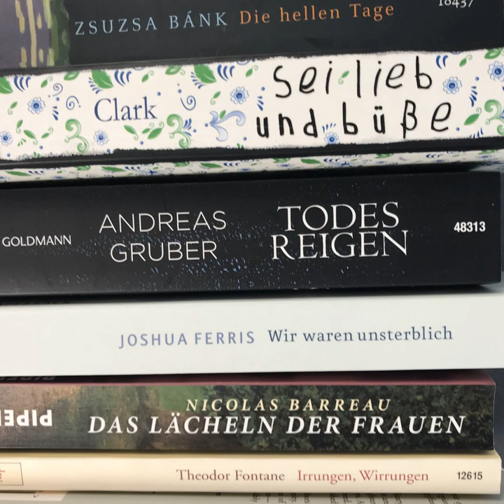bücherreich 179 - „Zeig mir ein Buch, das“-Buchtag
Ich habe mal wieder hemmungslos bei der lieben Lena von expectobooktronum auf YouTube geklaut - sie hat mich zu dieser Sonderepisode inspiriert. Es geht um einen Buchtag, den man sonst eher von Instagram kennt: „Zeig mir ein Buch, das“.

Ich beantworte die „Zeig mir ein Buch, das“-Anfragen aus Lenas Videos 1 und 3 dazu.

Von Video 2 habe ich leider die Aufgaben nicht niedergeschrieben gefunden, aber mit fast 30 verschiedenen Aufgaben aus den anderen beiden Videos tat das auch nicht mehr wirklich Not...

Das sind die Aufgaben des „Zeig mir ein Buch, das“-Buchtags:
... an das du oft denkst/das dich auch Jahre später noch beschäftigt
... anders war, als erwartet
... du jedem andrehen würdest
... dich rot werden ließ
... du mit einem Lebensziel von dir verbindest
... du immer wieder lesen könntest
... du in einem Rutsch durchgelesen hast
... von dem du manchmal träumst
... sich anfühlt, wie nach Hause kommen (NICHT HARRY POTTER!)
... dir dieses Jahr schon sehr gut gefallen hat
... dich ein Leben lang begleitet
... du durch Booktube entdeckt hast
... du mehrmals gelesen hast, weil du es so liebst
... dir eine fremde Kultur nähergebracht hat
... dich wütend gemacht hat
... dich in deine Kindheit zurückversetzt
... dich zum Weinen gebracht hat
... über 600 Seiten hat
... dich an jemand Verstorbenen erinnert
... deine Seele berührt und dich hat lächeln lassen
... dich nachdenklich gemacht hat
... du nur selten gezeigt hast, du aber großartig fandest
... deine beste Empfehlung von Zuschauern war
... dich mit offenem Mund hat dasitzen lassen
... dein Freund gelesen hat
... verfilmt werden sollte
... deine Kindheit beschreibt
... dir in einer schwierigen Situation geholfen hat

Dabei erwähne ich:
„Enzo oder Die Kunst, ein Mensch zu sein“ von Garth Stein („The art of racing in the rain“)
„Die kleine Kartäuserin“ von Pierre Péju
„Regeln für einen Ritter“ von Ethan Hawke*
„Laufen“ von Isabel Bogdan*
„Fifty Shades of Grey“ von EL James
„Das kleine Haus in den Dünen“ von Julia Rogasch
„Fettlogik überwinden“ von Nadja Hermann
„Harry Potter“ von J.K. Rowling
„Tochter der Wälder“, „Sohn der Schatten“ und „Kind der Stürme“ aus der ursprünglichen „Sevenwaters“-Trilogie von Juliet Marilier
„Saga“ von Brian K. Vaughan*
„Zimt und weg“ und „Glück und los“ von Dagmar Bach*
„Der Zopf“ von Laetitia Colombani
„Das Hotel New Hampshire“ von John Irving
„Die sieben Schwestern“-Reihe von Lucinda Riley
„Die Frau des Zeitreisenden“ von Audrey Niffenegger
„Ein einfaches Leben“ von Min Jin Lee*
„Ghost - Jede Menge Leben“ von Jason Reynolds*
„Partials 3 - Ruinen“ von Dan Wells
„Oh, wie schön ist Panama“ von Janosch
„Schattenträume“ von Richelle Mead
„Der Name des Windes“ von Patrick Rothfuss
„Salz für die See“ von Ruta Sepetys
„Rubinrotes Herz, eisblaue See“ und „Eisblaue See, endloser Himmel“ von Morgan Callan Rogers
„Der Circle“ von Dave Eggers*
„Blackout - Morgen ist es zu spät“ von Marc Elsberg
„All unsere Träume“ von Julie Cohen*
Den Füller „Kaweco Student“ und „Leaplansandreads“ auf Instagram
„The curious incident of the dog in the night-time“ von Mark Haddon
„Die Chemie des Todes“ und „Kalte Asche“ von Simon Beckett
„Die Flüsse von London“ von Ben Aaronovitch*
„Illuminae“ von Jay Kristoff und Amie Kaufman*
„Kleine Feuer überall“ von Celeste Ng
„Twilight“-Saga von Stephenie Meyer

Wenn ihr mögt, beantwortet gerne auch die Fragen dieses Buchtags! Ich würde mich freuen, wenn ihr mir euren Beitrag dann als Kommentar hier verlinkt...